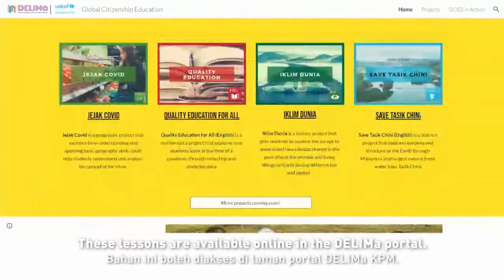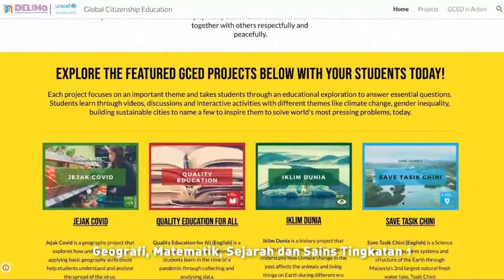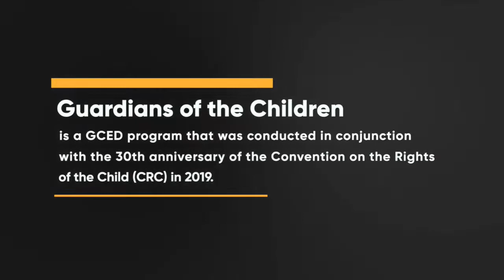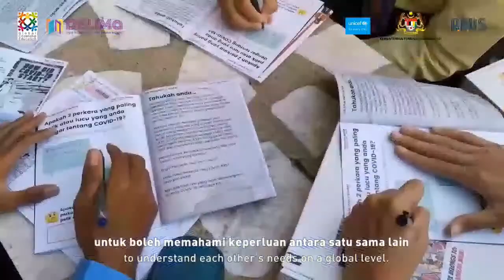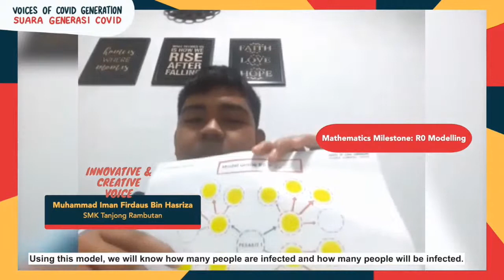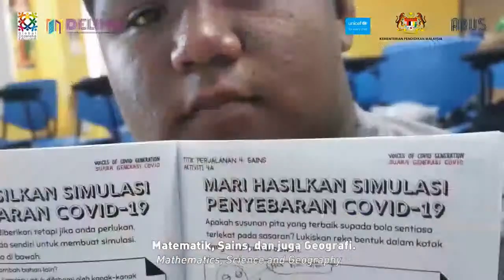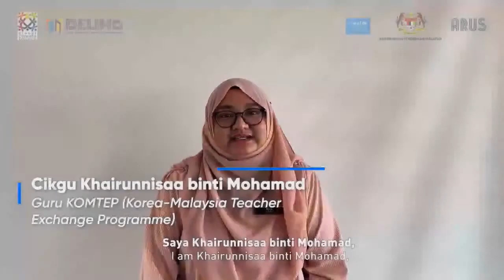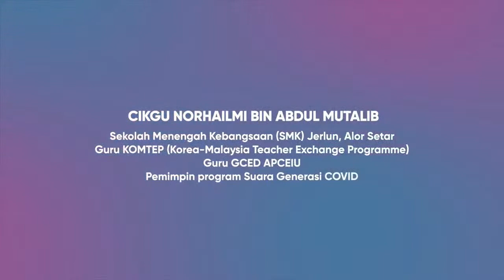Cozy Launch of Global Citizenship Education (GCED) Project @ DELIMa.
Welcome to the Global Citizenship Education Project @ DELIMa launch event! Director General Education Datuk Dr Habibah Abdul Rahim will share the importance of integrating GCED into everyday lessons and officially launch the GCED projects on DELIMa.  Tune in to also watch how GCED teachers from all over Malaysia share their experiences in the classroom.

to explore GCED projects today!